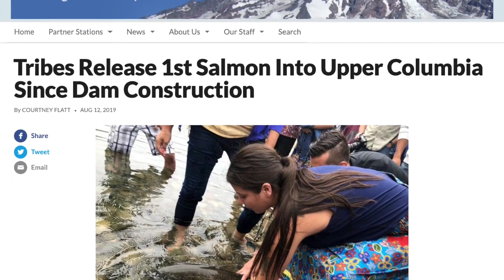Sinixt Nation Identity & Cultural Survival - Rodney Cawston, Chair of Colville Confederated Tribes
Rodney Cawston, Chair of the Colville Confederated Tribes talks to Allan Bonner about the Sinixt Nation - what it means to be Sinixt and yet be called "extinct".

"Our wealth is not materialistic, it's the world around us and having a healthy world around us is what my elders used to tell us. The health of our landscape and of our fish and wildlife and the air we breathe is more important to us than anything else."

This discussion resonates deeply with the Peskotomuhkati as it likely does for all First Nations. Like the Sinixt, our traditional lands have been divided with an International border between New Brunswick, Canada - Maine, United States. Similarly, our cultural identity is directly tied to these lands that are much more difficult for Nation members to travel and access. This divides our Nation, our families, and makes it extremely difficult to practice our traditional lifestyles.

As the Peskotomuhkati Nation in Canada are seeking official band status, we empathize with all feelings and implications of the Sinixt Nation being declared extinct.

The recent Supreme Court of Canada ruling is a hopeful development for all First Nations.

To read more on Chief Hugh Akagi's words regarding the Supreme Court of Canada ruling